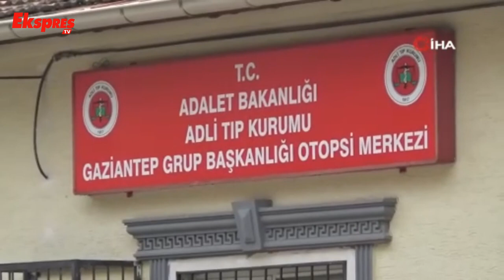Kamyona Arkadan Çarpan Genç Öldü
Gaziantep’te seyir halindeyken park halindeki kamyona arkadan çarpan genç motosiklet sürücüsü hayatını kaybetti